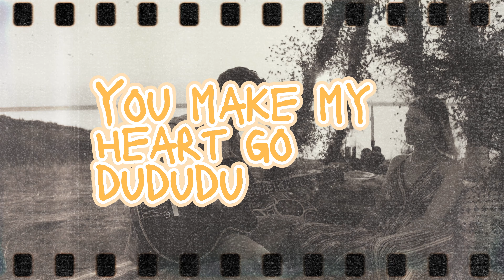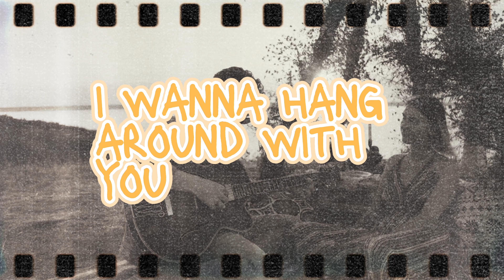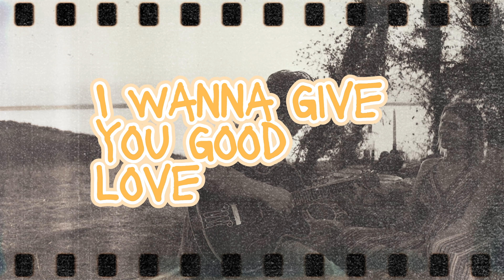Ayo Dee - Good Love Lyric Video | Prod. by Rickie Beat.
Sing along to this lyric video featuring Ayo Dee's Good Love, produced by Rickie Beat. Available for streaming everywhere. Good love by Ayo Dee is a timeless love song that cuts across all generations.

Credits
Written by Brian Mugo, Ricky Miruka
Bgv: Victoria Mutanu
Audio recorded and produced by Rickie Beat
Mixed & Mastered by Streetknocks Music